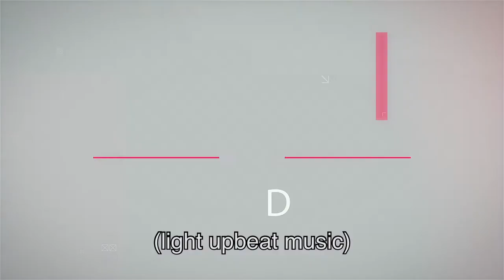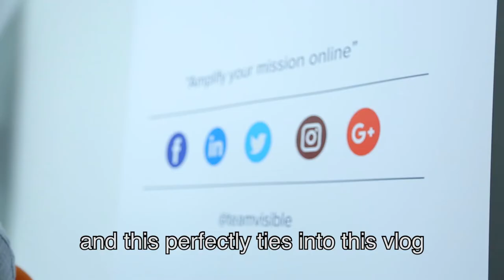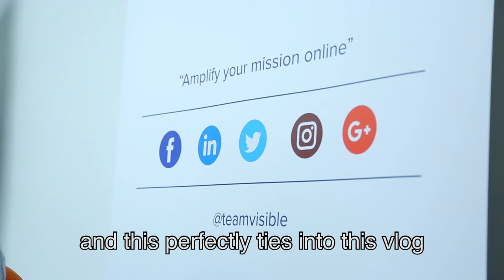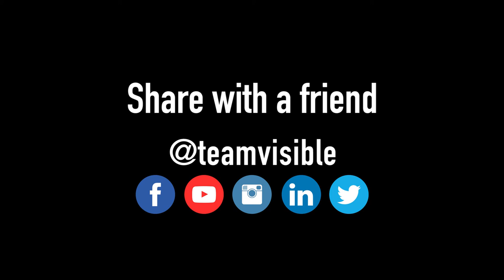Actions are the Truest Form of Communication | AmplifyYourBusiness VLOG EP 2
Follow Visible director Matt Hanham as we capture the challenges, the decisions, the conversations, the fun, and the growth that can come from documenting and sharing an authentic view of your business.

This episode is all about committing and letting your actions speak for themselves. See snippets of Matt's first podcast recording as we explore the idea that our actions are the truest form of communication.

Or visit visible.com.au to get in touch!